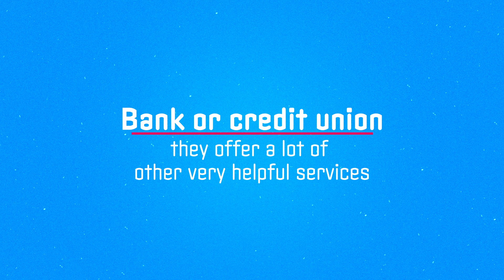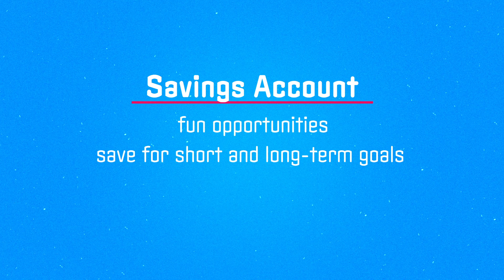America Saves for Young Workers - The Benefits of Opening An Account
Whether you have a checking or savings account already, one thing that people don’t often do is think about the benefits of opening and maintaining those accounts.

By opening a checking or savings account, along with building positive financial habits, you can take control of your finances and build the foundation for a secure financial future.

Be sure to check out our resource How to Choose a Bank or Credit Union to be well prepared on what to look for, what questions to ask, and ensure you are making an informed decision on which financial institution is best for you.